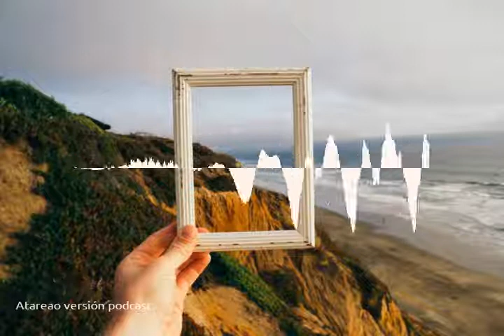150 - ¿Que pasa con mis thumbnails?. Una de preguntas y respuestas.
Como personalizar tus thumbnails o miniaturas de tus archivos para darles un aspecto mas personal y ser mas productivo en GNOME Shell, Cinnamon, MATE, etc